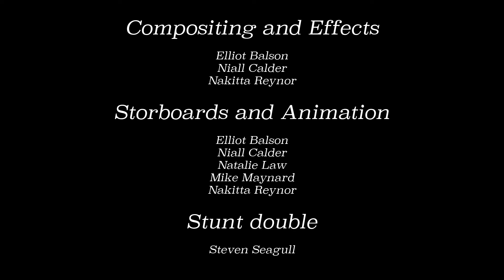Gone Birdin'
Two seagulls have a topsy turvy day.

Created by Mike Maynard
Directed by Niall Calder
Art direction by Nakitta Reynor

Animated by Elliot Balson, Niall Calder, Natalie Law, Mike Maynard and Nakitta Reynor